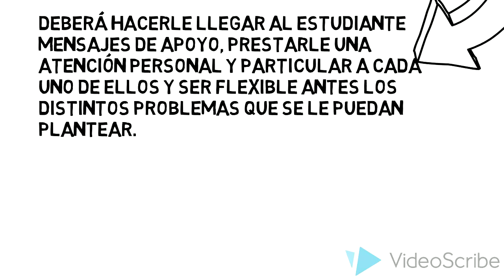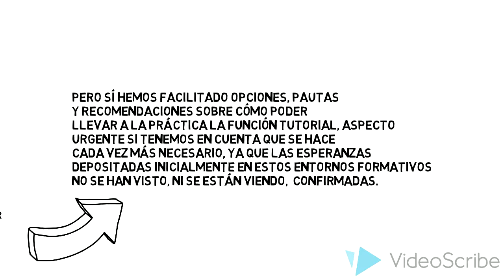Estrategias de Tutoría Virtual